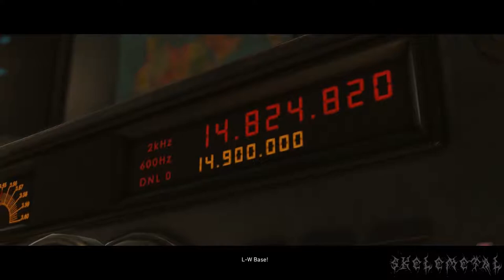INJUSTICE 2: The Fash is Flast -Part 4 -Skelemetal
Chapter 4: 2 Fast 2 Furious